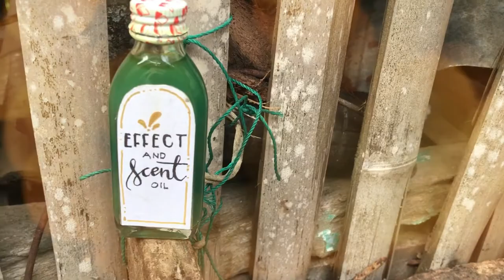EFFICASCENT OIL PARODY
"🎉 EFFICASCENT OIL PARODY: Hilarious Twist on a Classic! 🎉

Join us for a side-splitting take on the iconic Efficascent Oil commercials! 🤣 Whether you’re a fan of the original ads or just love a good laugh, this parody will have you in stitches. From exaggerated muscle rub applications to over-the-top testimonials, we’ve cranked up the comedy dial to 11! 🙌

🔥 Why Watch? 🔥

😂 Non-stop giggles: Prepare for absurdity and unexpected surprises!
🎥 Top-notch production: Our team went all out to capture the essence of those memorable commercials.
🤪 Share the laughter: Tag your friends who need a dose of humor in their lives!